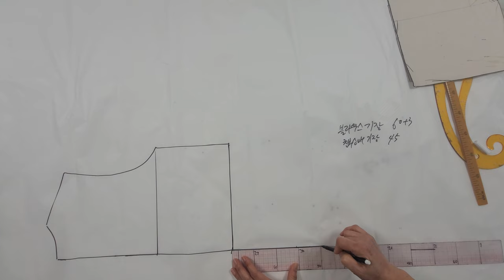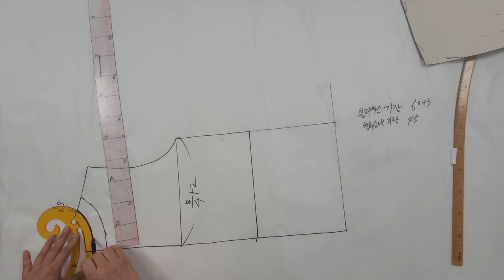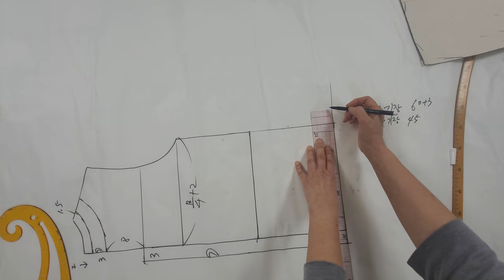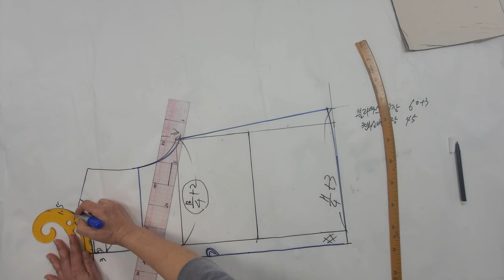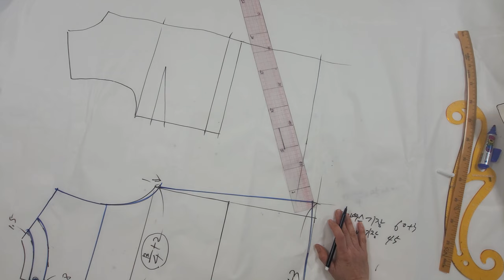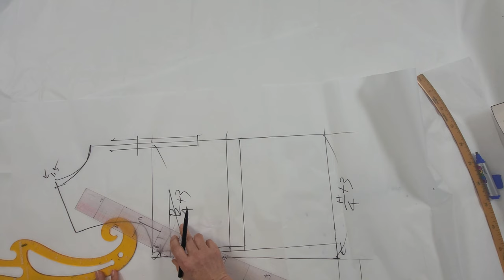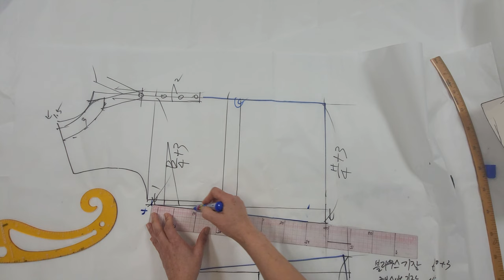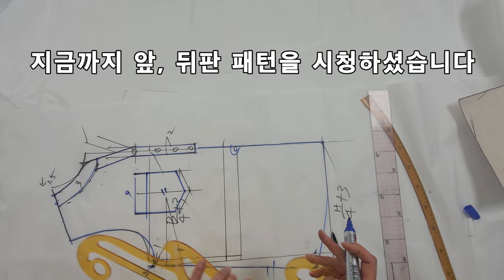라운드넥 목선, 밑단 허리고무밴딩 칠부소매 블라우스 만들기(앞,뒤판 패턴)/ Hem rubber banding Blouse Making pattern)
- 여름옷이 필요한 분을 위한 여름용 칠부소매 블라우스 입니다
- 허리밑단은 고무줄처리되어 허리와 배부분을 커버해주는 디자인입니다
- 반소매, 긴소매, 칠부소매 등 다양하게 변형해서 만드세요
- 본영상은 패턴 앞, 뒤판 제작법을 설명한 영상입니다
- 이어지는 소매패턴 영상도 시청바랍니다

- Blouse patterned, Summer Blouse, Three-quarter sleeve
- This is a three-quarter sleeve blouse for summer for those who need summer clothes
- The hem is designed to cover the waist and belly with rubber bands
- Make it with various variations such as short sleeves, long sleeves, and 3/4 sleeves
- This video explains how to make the front and back plates
- Please watch the follow-up video of the sleeve pattern